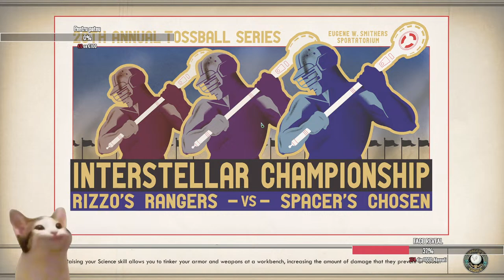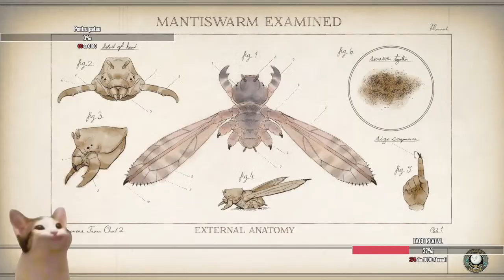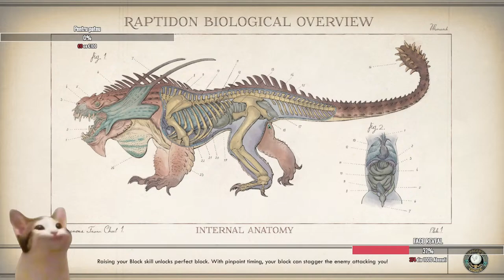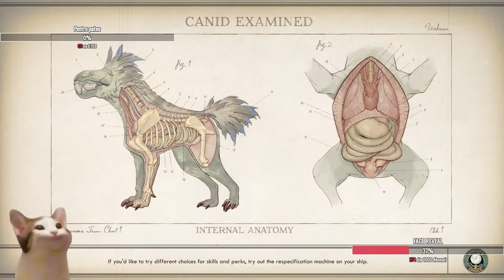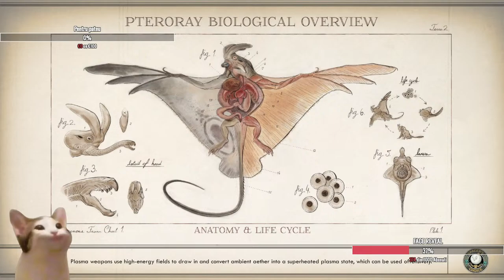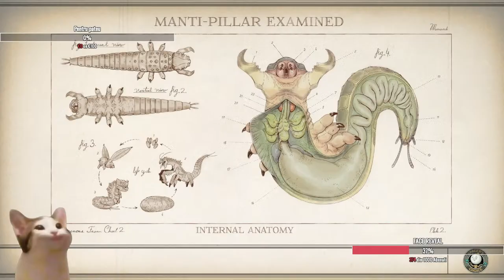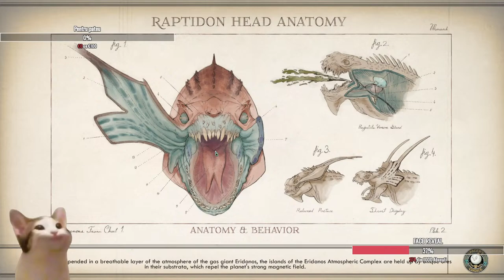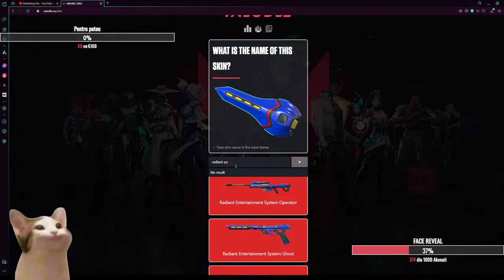🔴LIVE THE OUTER WOLRDS | TESTAM ACEST JOC , ESTE SMECHER ?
Salutare tuturor , bine ati venit pe acest canal dedicat gaming-ului sunt nou pe aceata platforma si m-ar ajuta foarte mult sustinerea voastra , like , share si subscribe daca va place continutul meu. Vizionare placuta si va multumesc enorm !!!
NU UITA SA TE ABONEZI  SI SA DAI LIKE !!